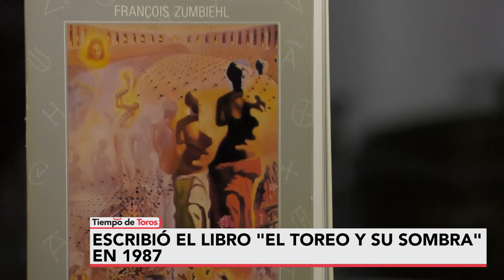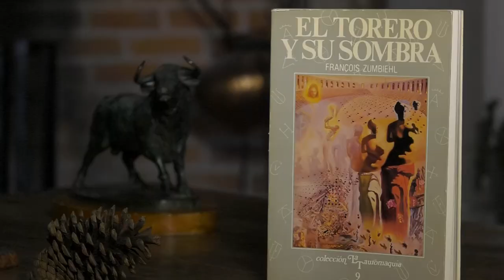Los toros son un cuento de hadas: François Zumbiehl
El antropólogo y cronista estuvo en Tiempo de Toros para hablar sobre su afición a la fiesta brava y cómo se entienden las corridas actualmente.